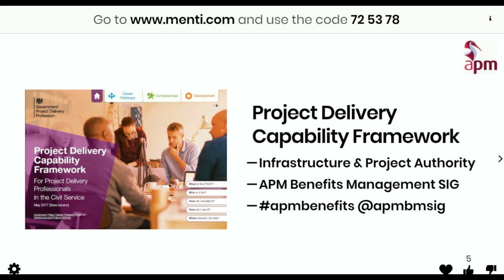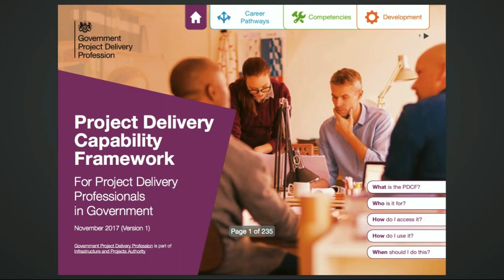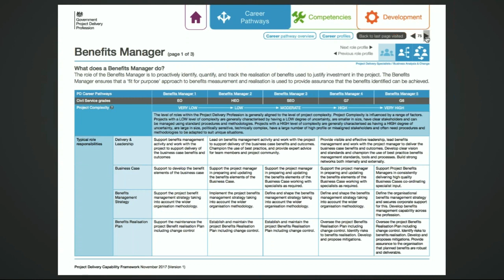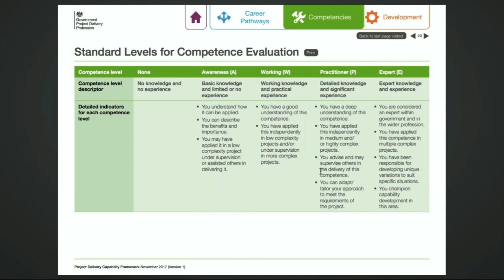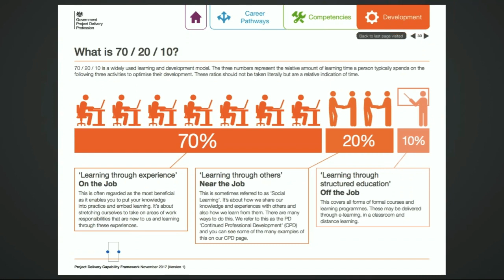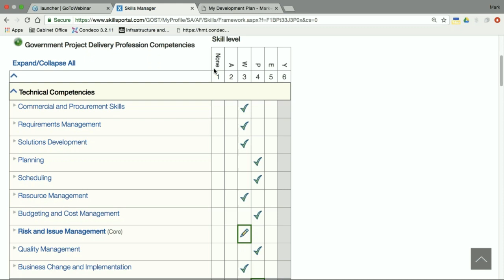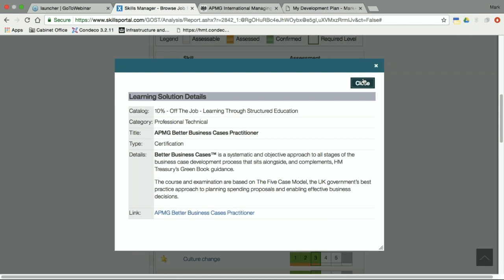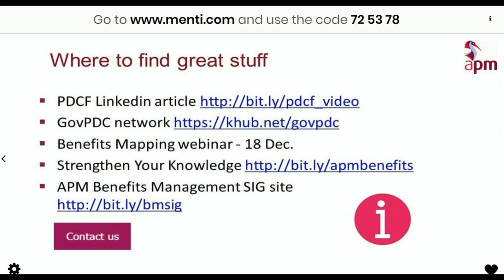The Government’s new Project Delivery Capability Framework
The Government’s new Project Delivery Capability Framework webinar
APM Benefits Management Specific Interest Group (SIG)

presented by Tony Seigel and Mark Sutherland, Infrastructure and Projects Authority
hosted by Merv Wyeth, APM Benefits Management Secretary

Content description:
The Projects and Infrastructure Authority have launched a government wide Project Delivery Capability Framework (PDCF) to support the development of a government project profession.

In this webinar the presenters walked-through the framework, which has been developed as an interactive PDF. They then explained how it enables project delivery professionals, and those interested in becoming project delivery professionals, to explore the different roles within the profession.

Alongside the PDCF, the Government Online Skills Tool (GOST) has been developed so that project delivery professionals can evaluate their current skills and identify areas for development for both current and future roles that they aspire to. The webinar included a demo of GOST and how individuals can use it to assess their current skill set, identify what skills they need to develop for future career aspirations, and build a development plan to support different types of learning including on the job learning and continuous professional development.